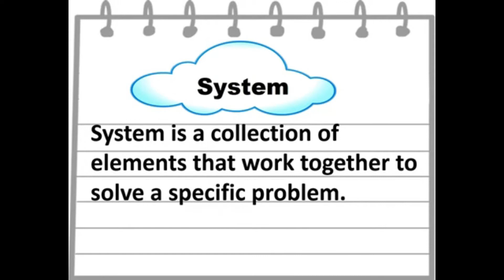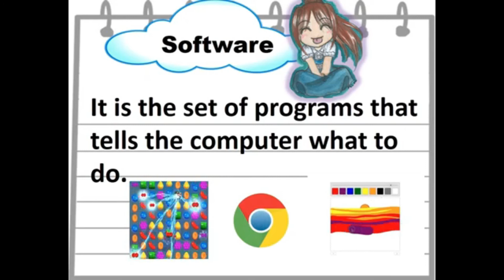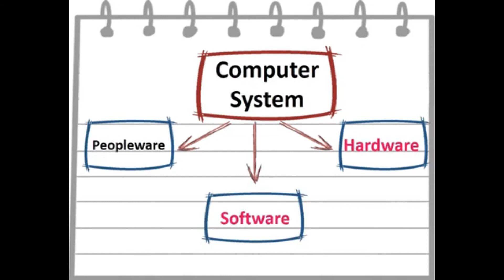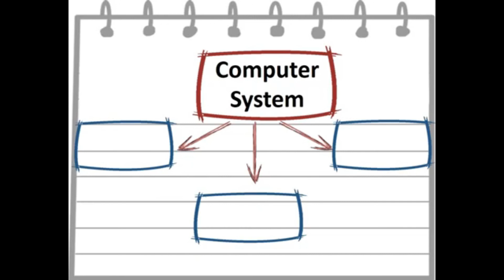Elements of Computer System(Edited)